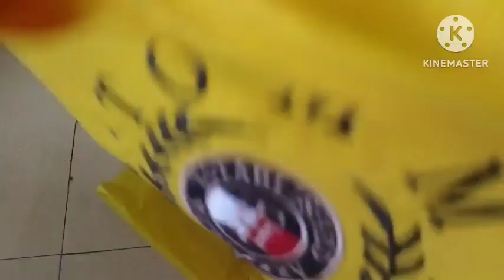Summer Shopping🛍️💸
Hi Guys, welcome to my Sweetcomb Family Channel.

I am a Full Time Fashion, Beauty and Lifestyle Blogger/

Youtuber.

On this Vlog Channel I will be sharing my uncut life with

you people. I kept my personal life away from Youtube for

all these years but now I want to share my Daily Happy

Moments with you guys through my Vlogs.

•Sweetcomb Family

Love,

Madhumita .